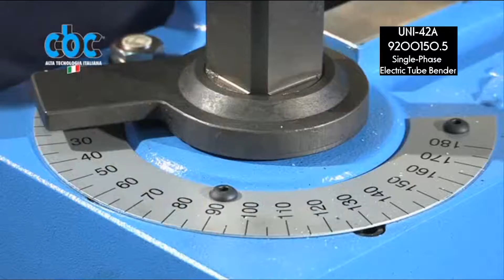CBC UNI-42A Electric 230VAC Pipe and Tube Bender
The CBC UNI-42A electric pipe and tube bender is an accurate and powerful bending machine able to bend large diameters as well as thin and delicate pipes with optimum and constant bending radii and without any pipe deformation.